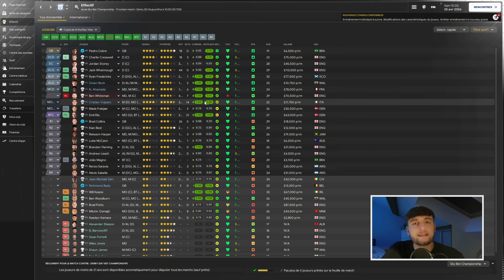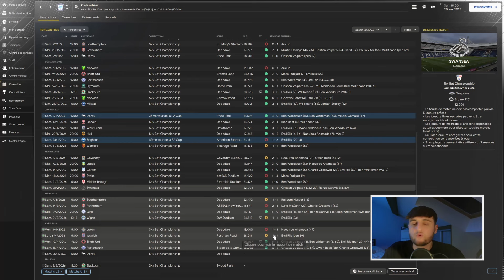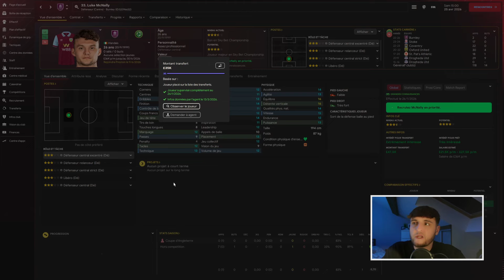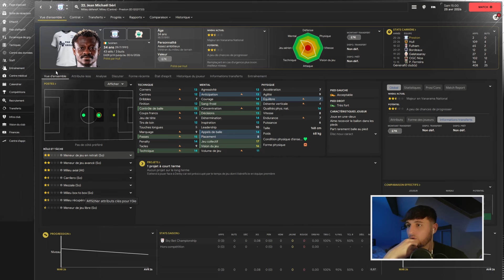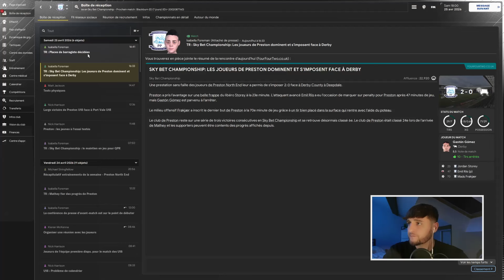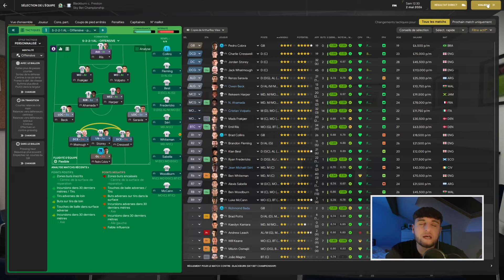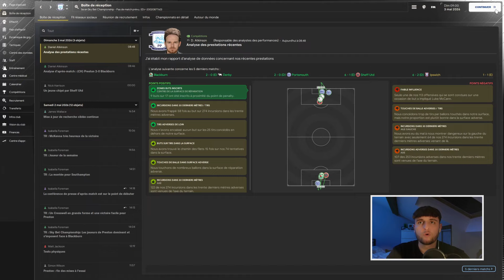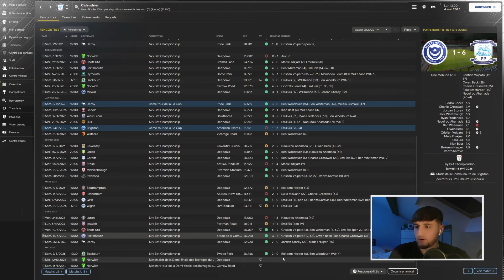LA COURSE AUX PLAY-OFFS EN CHAMPIONSHIP !! FM24 PRESTON NORTH END - DEVENIR UNE LÉGENDE - EP25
On se retrouve pour le 25ème épisode de ma série Devenir une Légende sur FM24 les reufs, avec aujourd'hui le match le plus important de la saison. Va t-on réussir à décrocher une place en play-offs ?

N'hésitez pas à venir me follow sur les réseaux l'équipe.